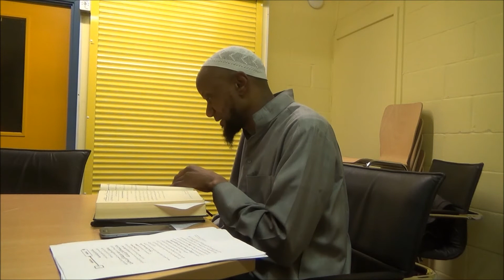Lesson Two: Chapter of Wudu - Details of Wudu - by Imam Umar Al Jamaykee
Lesson: Details of Wudu (Ablution).

Bulugu Maraam - Chapter Of Wudu By Imam Umar Al Jamaykee, Graduate of Madinah University & Imam of Brixton Masjid.

How can you benefit?
-We would be grateful for any donation made, we are planning to organise and host monthly lectures In ShaAllah.